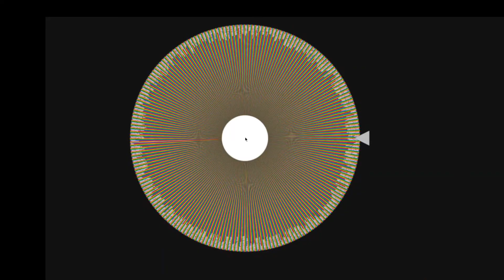Red Lights (2012) Movie Review | Cinematic Shuffle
The Cinematic Shuffle has handed me one of my favorite "want-to-revisit" films yet! RED LIGHTS is a fantastic mystery thriller about a group of psychic skeptic studying a renowned psychic who may just be the real thing.

Ratings Breakdown:
96 - 100: A+
90 - 95: A
85 - 89: A-
80 - 84: B+
75 - 79: B
70 - 74: B-
65 - 69: C+
60 - 64: C
55 - 59: C-
50 - 54: D+
45 - 49: D
40 - 44: D-
0 - 39:  F